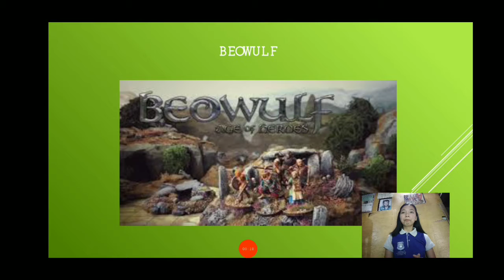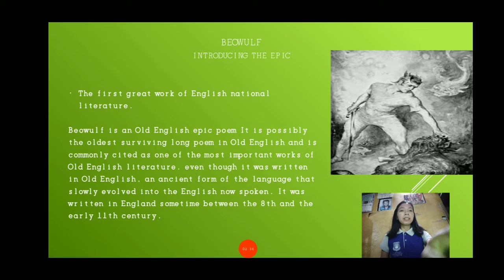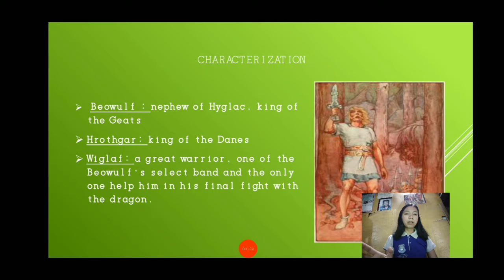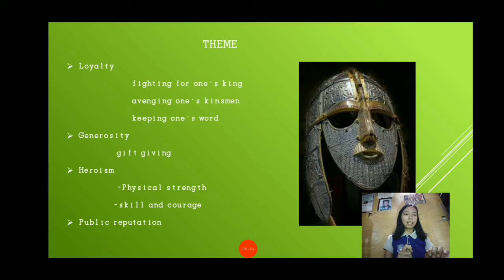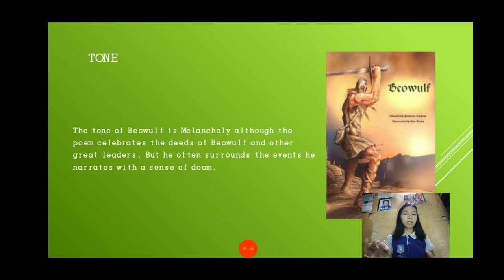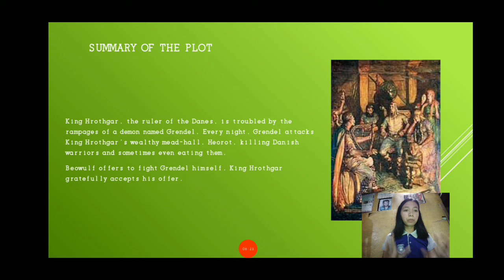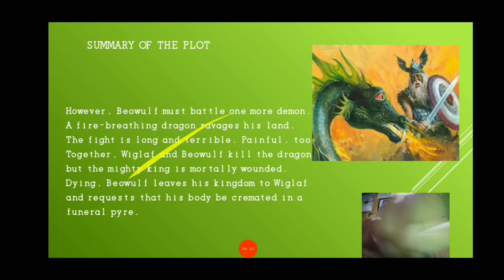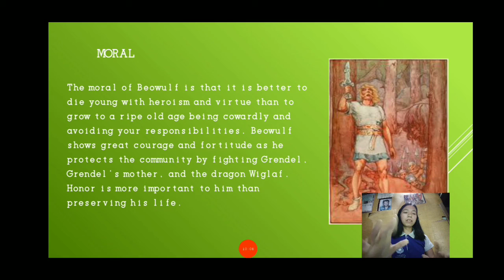Beowulf - LIT5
Literary class requirement